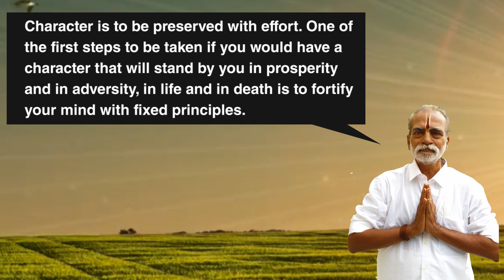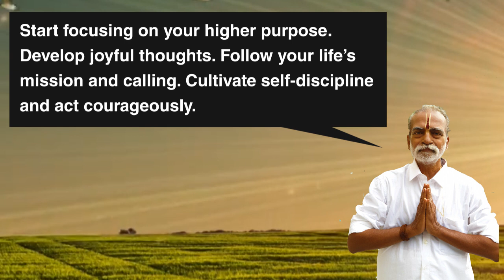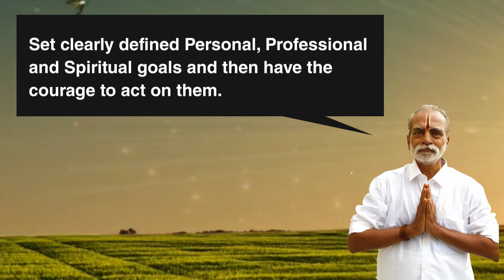Wake up from your slumber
"Wake up from your slumber", is a very important lesson from The National Character written by Pandit Anandathirtha Sharma.